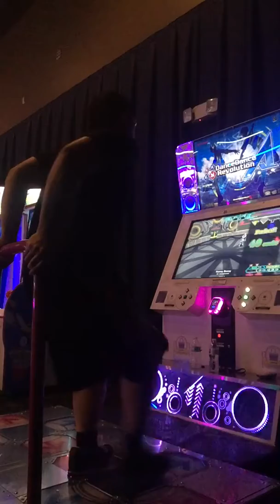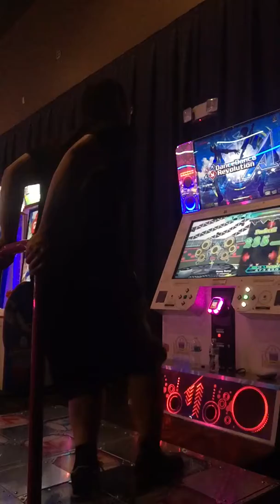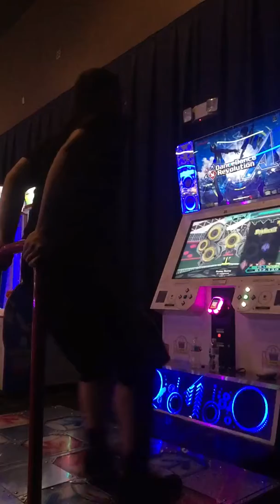Hunny Bunny ESP 15 AA